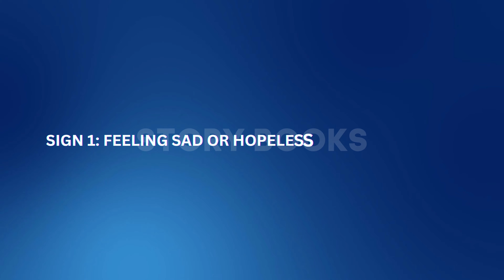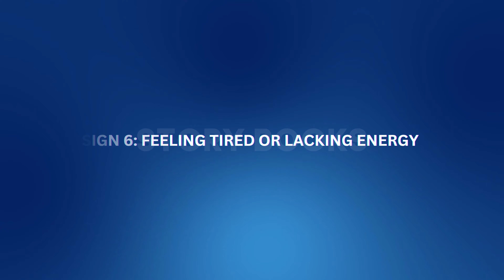Breaking Point: 10 Red Flags Your Mental Health is Slipping Away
In this thought-provoking video, we delve into the crucial topic of mental health. Join us as we explore the ten red flags that may indicate your mental well-being is deteriorating.

From persistent sadness and isolation to changes in appetite and sleep patterns, we uncover the signs that should not be ignored.

Gain insights, discover coping mechanisms, and break the stigma surrounding mental health.

Don't miss out on this eye-opening discussion to prioritize your well-being.

1)This video has no negative impact on the original works (It would actually be positive for them)
2)This video is also for teaching purposes.
3)It is not transformative in nature.
4)I only used bits and pieces of videos to get the point across where necessary.

Story Books Network does not own the rights to these video clips.